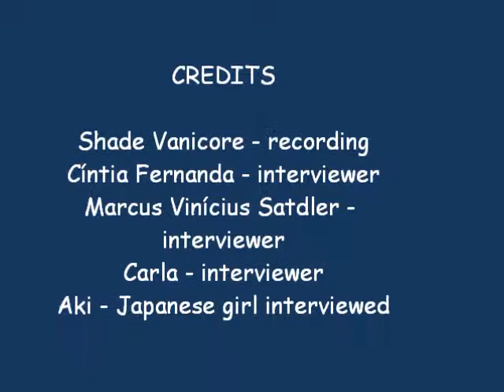Cult Trip interview (Disney January/2011)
students interviewing